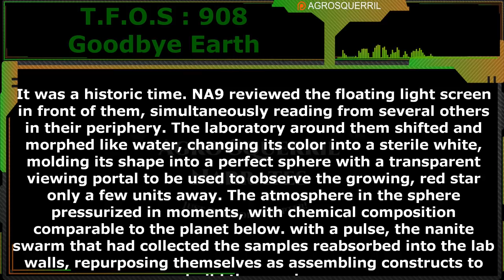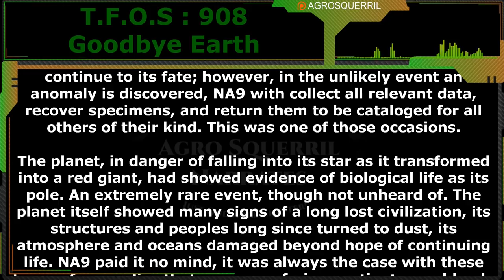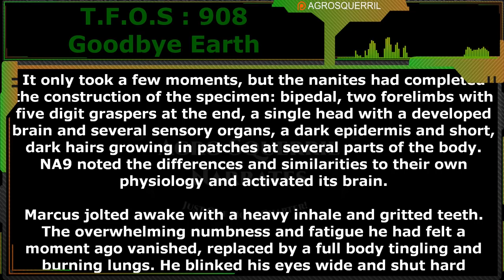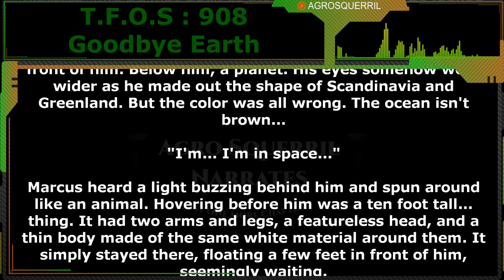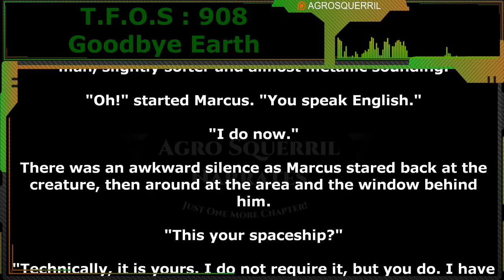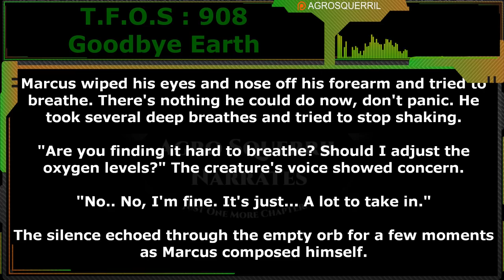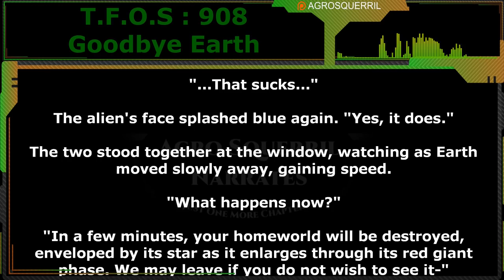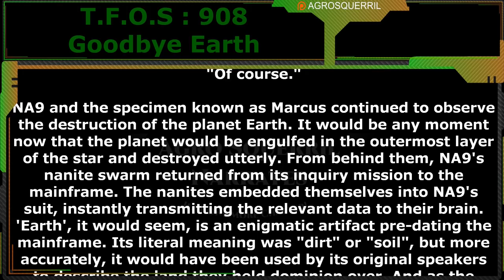Goodbye Earth by Ogosh | Humans are space Orcs | HFY | TFOS908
Original Story :
Want to support Channel?
Thank you to Tier 4 and 5 Patreons and Channel Members:
Brenton Verlo
John Silva
H-Town
Mezec
LanScaper
PlagueRunner
FallenAngel
Datamagnet

{TimeStamps}
00:00 Intro
00:36 Goodbye Earth by Ogosh